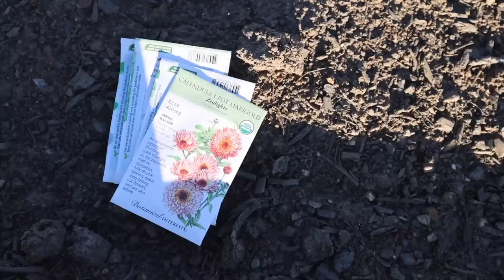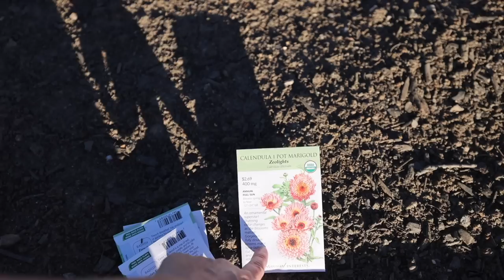I changed my mind about the garden (& Miah's holding down the fort while I'm gone) | VLOG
Abundance Plus Lifetime Membership (with tickets the November Party at Roots and Refuge)

Hey ya'll, I'm Jess from Roots & Refuge Farm

Welcome to a place that feels like home. A small farm with a big family. We hope you'll pull up a chair, grab some coffee and visit awhile.

There was a time that all I wanted in the world was a little farm where I could raise my family and grow our food. Now, that is exactly what exists outside my door. In watching it unfold, a new dream was formed in my heart – to share this beautiful life with others and teach them the lessons we've learned along the way. Welcome to our journey, friend. I am so glad you're here.